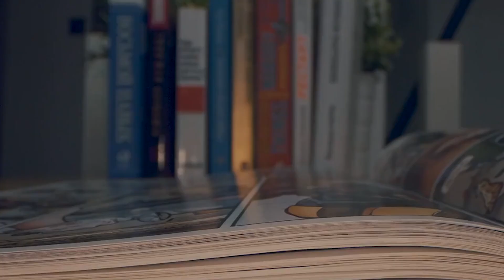Comic Book Monsters And Monster Hunters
Sometimes superheroes manage to cross the line and become monsters. From Marvel Legends to heroes of the DC Infinite Frontier, we'll explore some of the biggest examples of this in this comic breakdown. Today on Top 10 Nerd Elite, these are the Comic Book Monsters And Monster Hunters